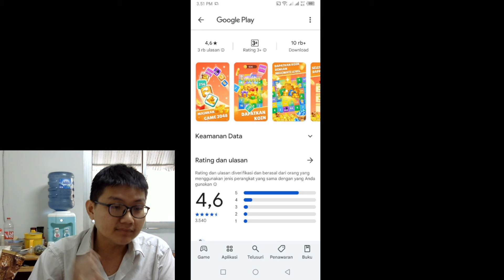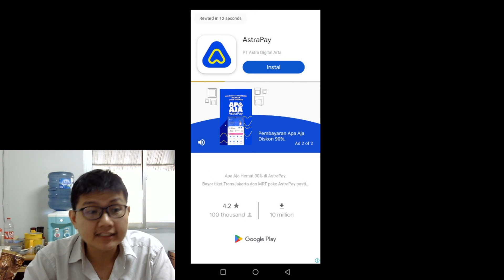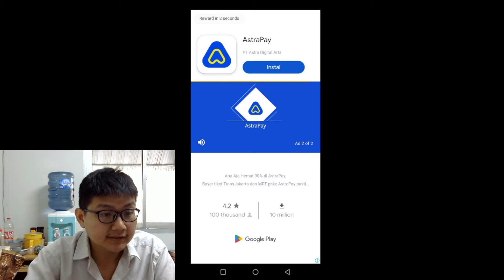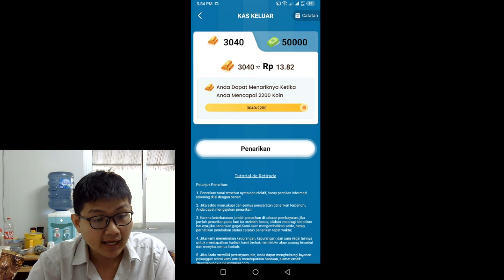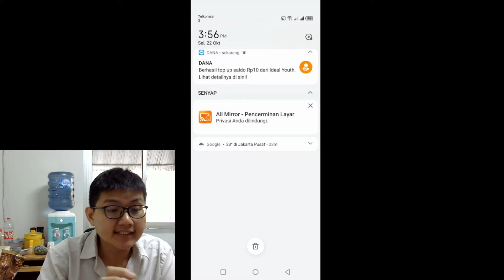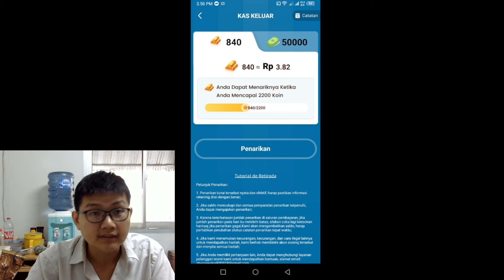Coba Penarikan Ternyata langsung Dibayar - 2048 Puzzle